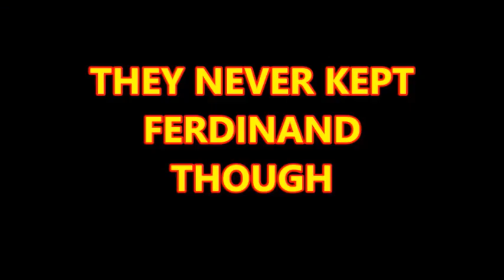Thomas And His Chums - Ferdinand The Pet Train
Remember the Diesel 10 short I did, I decided to do more of these and I plan from this sort onwards that it's a short series called Thomas And His Chums!

Thomas tries to reason with Percy when he tries to keep Ferdinand as a pet